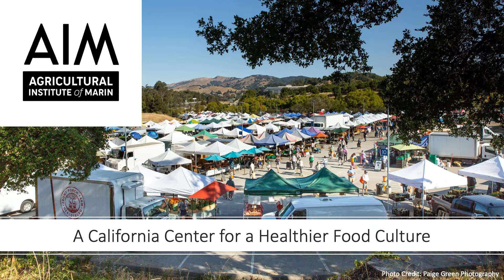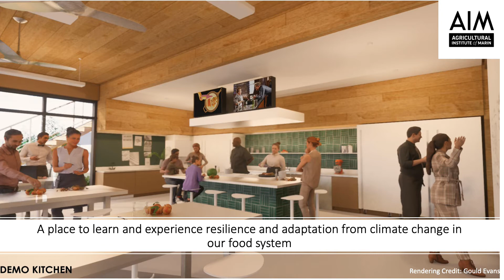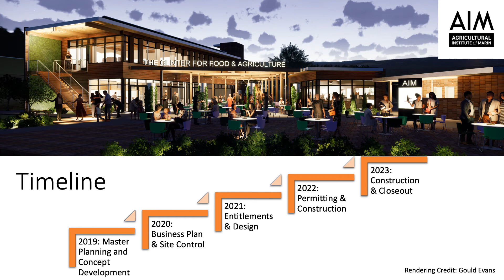AIM Center for Food & Agriculture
AIM is building a new Center for Food & Agriculture and Zero Waste Farmers Market located at the Marin Civic Center in San Rafael. The Center will be the connection point between those who need quality, nutrient-dense foods and those who make their livelihood providing it in a way that regenerates healthy soils, pastures and seas. Together, we can create a healthier food culture for all.

Learn more by watching this short slide deck to see the future of the farmers market where we embed regenerative systems in everything we do.